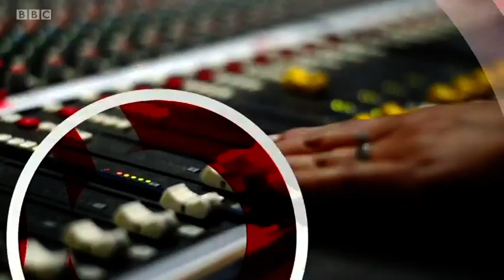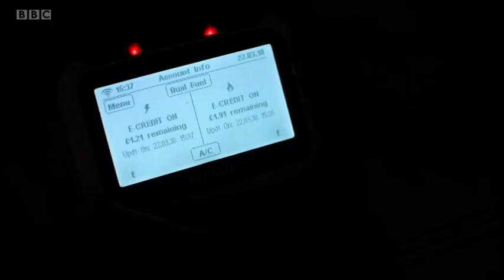John and Gareth on Look North - 5 October 2018 | Christians Against Poverty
Ahead of the premiere of BBC Two's The Debt Saviours, CAP's Founder, John Kirkby, and Gareth Thompson, CAP's Bradford Central Debt Centre Manager, took to the Look North sofa.

At time of writing The Debt Saviours is available on BBC iPlayer.

Freeing people from the miserable grip of UK poverty. Always through the Church. Always hope.